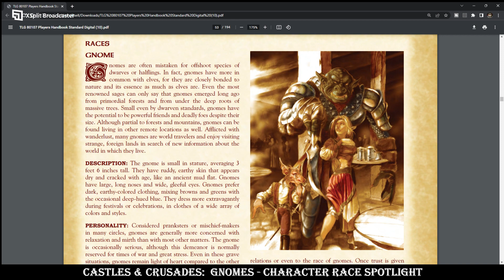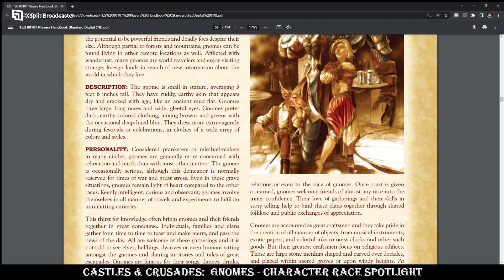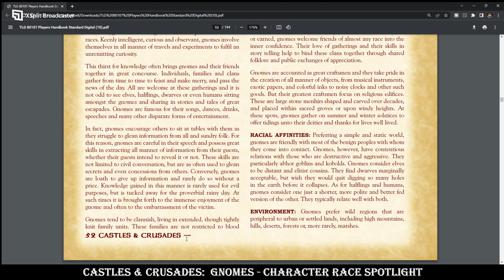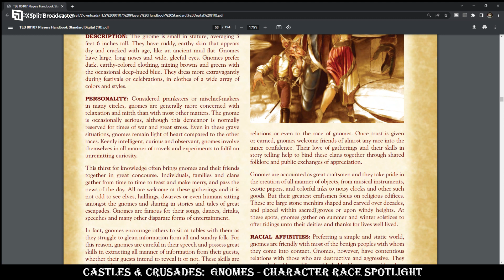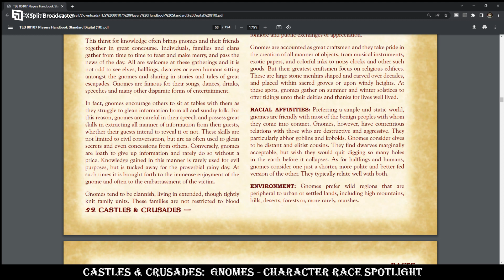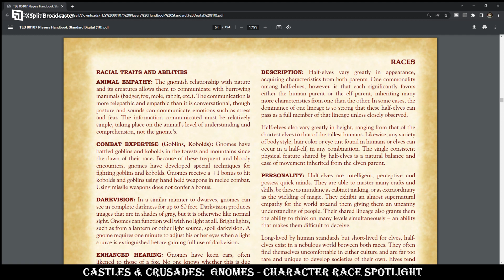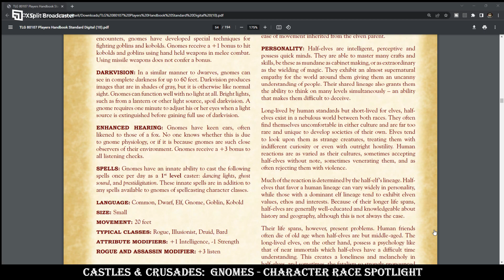Castles & Crusades: Gnomes - Character Race Spotlight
Twitter.com:  @Bluddwolf